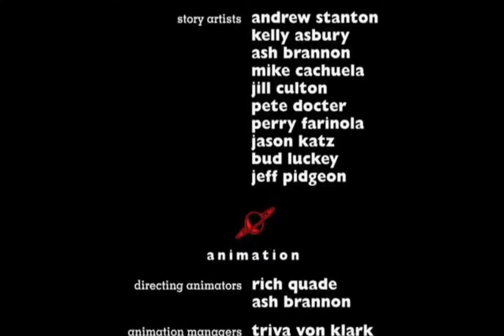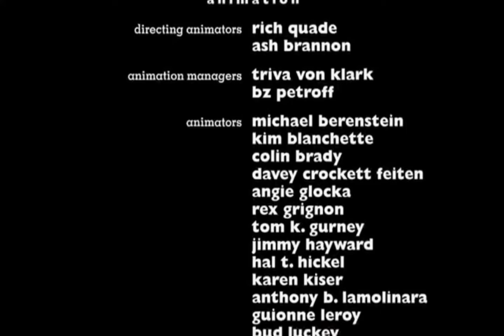Toy Story 6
the TOYS. are BACK. IN TOWN